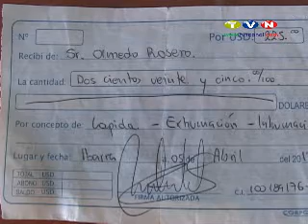Continúan las quejas por los cobros en cementerio San Francisco. (Noticias Ecuador)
La inconformidad por parte de los clientes de la Hermandad de Beneficencia Funeraria San Francisco continua, Olmedo Rosero afirma que presenta inconvenientes por el pago del servicio desde hace mas de dos años. La primera queja de Rosero es por el cobro del mantenimiento de una lápida de sus familiares de 25 USD anuales por dos años, misma nunca estuvo en el cementerio, habría solicitado ser exonerado de los pagos por este servicio pero no aceptaron.